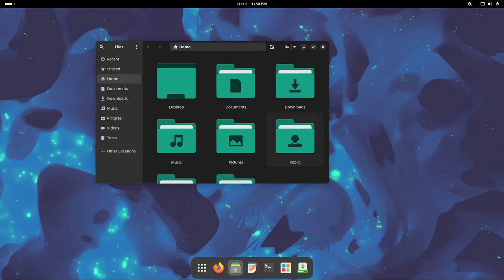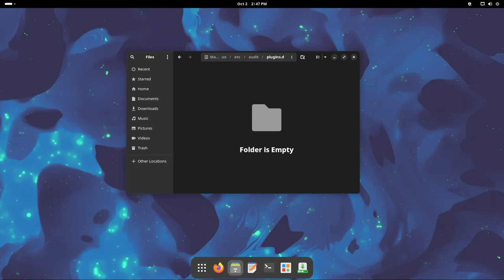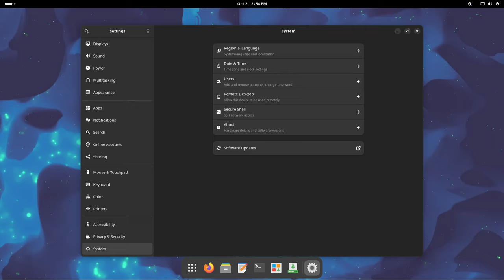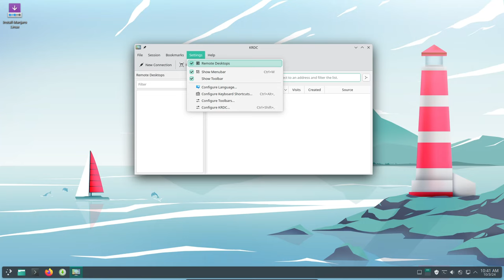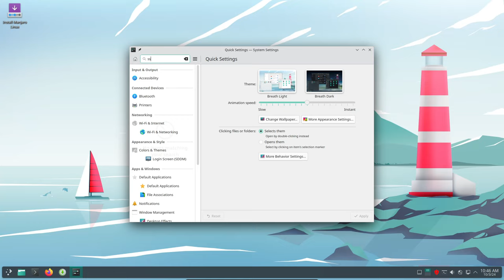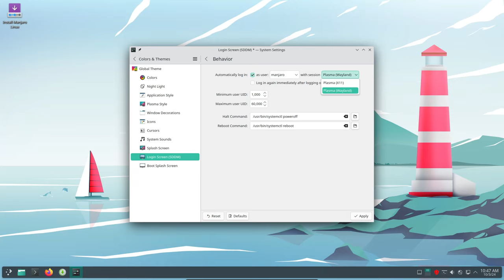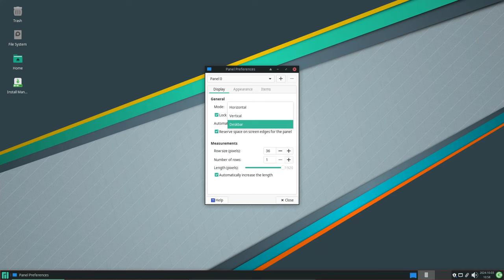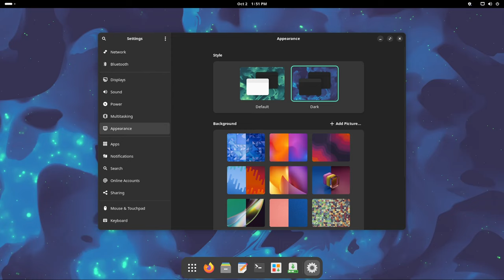What's New in Manjaro 24.1 | Gnome | KDE | XFCE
Manjaro Linux is a fast, user-friendly, desktop-oriented operating system based on Arch Linux. Key features include intuitive installation process, automatic hardware detection, stable rolling-release model, ability to install multiple kernels, special Bash scripts for managing graphics drivers and extensive desktop configurability. Manjaro Linux offers Xfce as the core desktop options, as well as KDE, GNOME and a minimalist Net edition for more advanced users. Community-supported desktop flavours are also available.